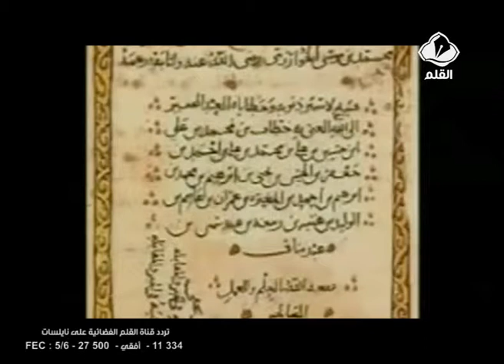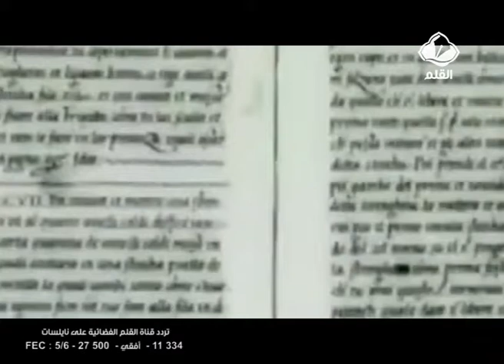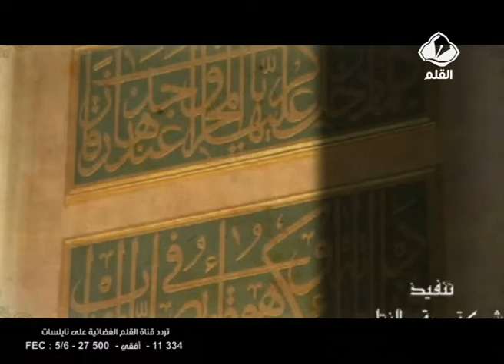برنامج أيام في رمضان الحلقة 15